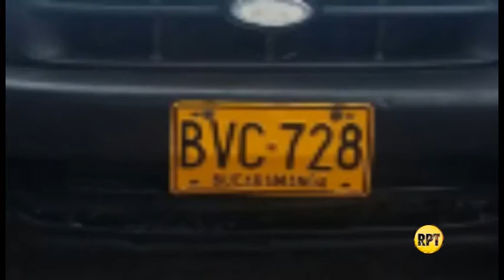Roban otro carro en Valledupar